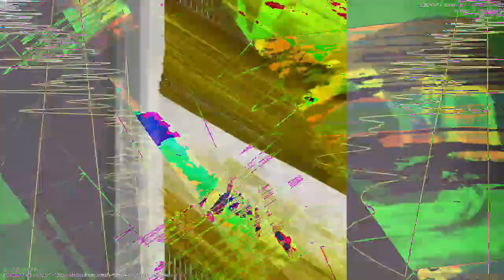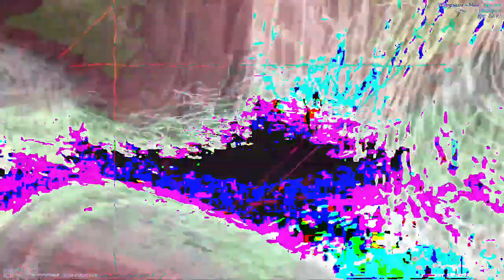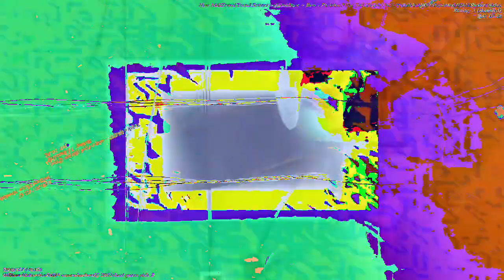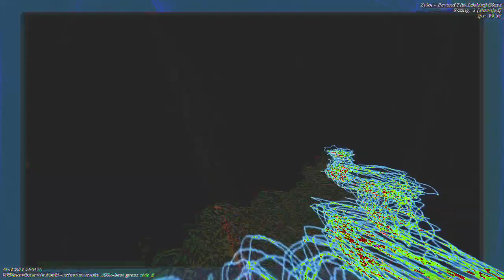[EPILEPSY WARNING] Movie 23 01 05 08h31m07s